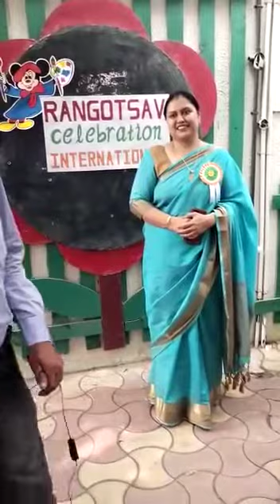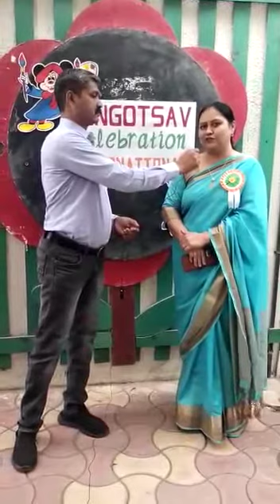Rangotsav celebration 2023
Rangotsav celebration